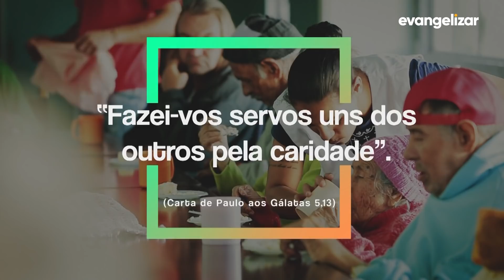4º dia - Novena Jesus das Santas Chagas | Padre Reginaldo Manzotti [CC]